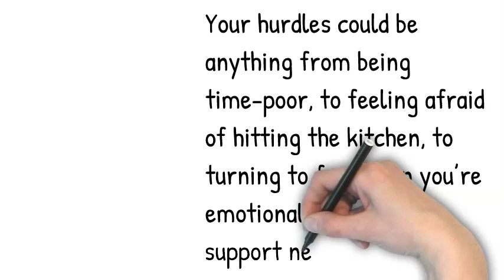Why Do You Desire to Lose Weight?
Are you ready to lose weight? The first question to ask yourself, before launching and committing into your desire weight-loss mission is. question number one.

Why do I want to lose weight? Ask it so… you’re completely honest with yourself.

By asking this question, you’ll definitely improve your chances of successful weight loss for the second (or third, fourth or fifth) time around.

Your barriers could be anything from being time-poor to feeling afraid of hitting the kitchen, to turning to food when you’re emotional or lacking a support network.

Write down a list of all your reasons, so they never weigh you down again and keep them close to you.

✅ Low Carb
✅ Vegan
✅ Plant Base
✅ High Protein

👨‍🍳 Shopping List
👨‍🍳 Detailed Nutritional Information
👨‍🍳 High-Quality Recipes

Silvestro xo